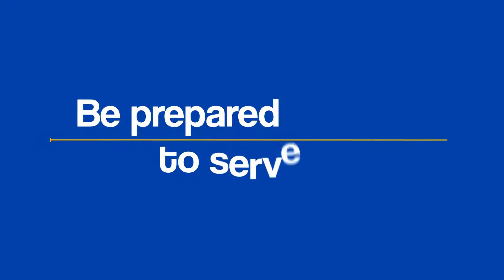Advanced Diploma of Bible, Mission and Ministry at Moore College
The Advanced Diploma is a flexible, accredited, 1 year course that prepares you to serve Jesus in any place. The Advanced Diploma has many benefits:
- Flexible and accredited.
- An opportunity to learn on campus, in a community environment.
- Teaches a foundation in Bible, theology and ministry.
- Study in a specific ministry area of your choice.
- Provides a pathway towards degree studies.